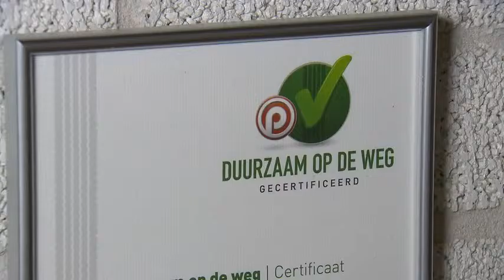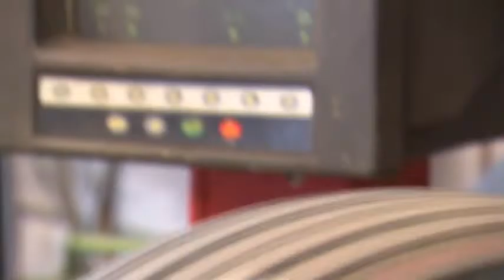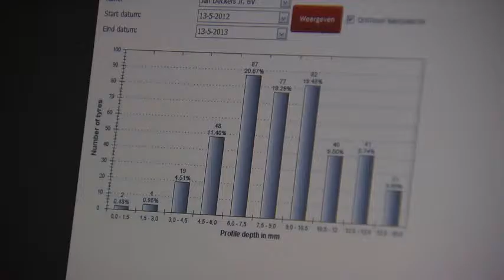Jan Deckers bedrijfsfilm Duurzaam ondernemen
Duurzaam ondernemen is een hele opgave in de transportwereld. Toch weet Jan Deckers Jr. de Lean & Green award en Star binenn te halen. Deze video laat zien hoe Jan Deckers Jr. B.V. duurzaam onderneemt.